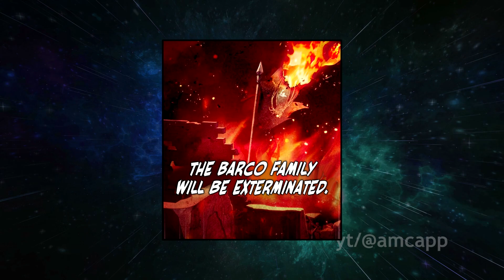(03) A fool Reborn to be The Strongest Knight in the Continent.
Manhwa : The Heavenly Demon Can't Live a Normal Life